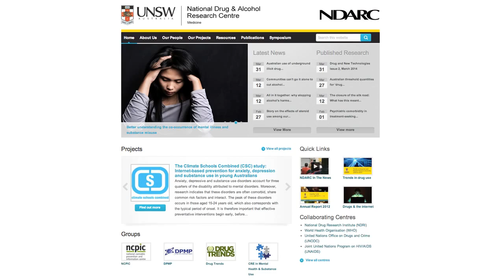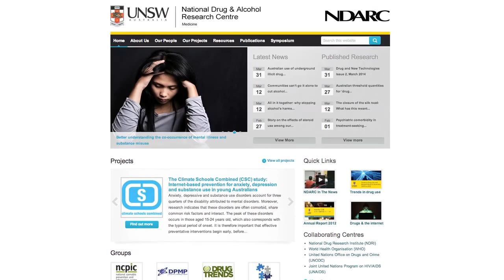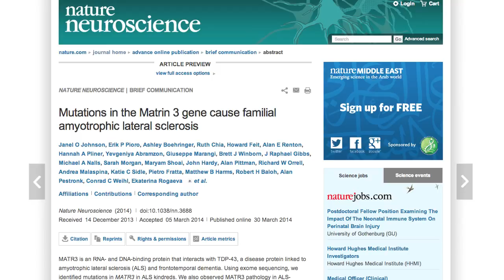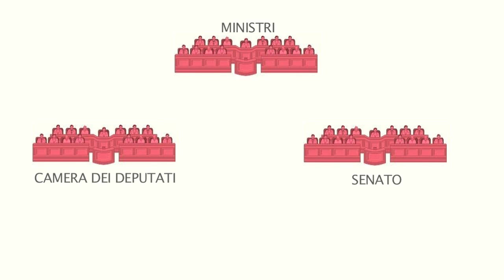Gioco di Ruolo della Politica: Abolizione del Senato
Links e Fonti e Fefinerie:
Il Senato non più elettivo?